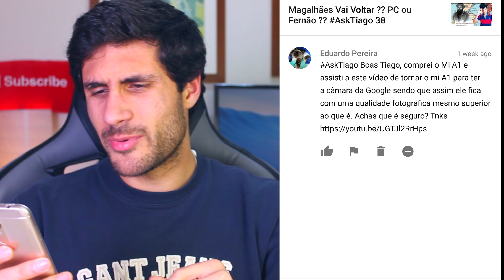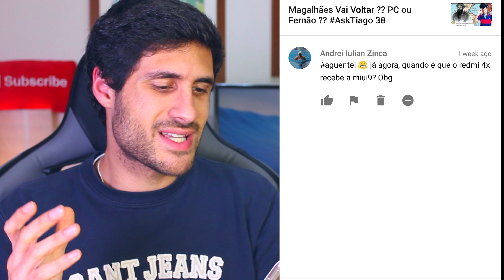Que Livros Leio? AskTiago 40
O que fazer quando a Mi Band 2 não se liga ao smartphone? Resposta a todas as perguntas neste AskTiago! Descobre tudo aqui!

- Sérgio Silva
- Marco Conceição
- Luis Marques
- João Osório
- Francisco Costa
- Walciley Vieira
- Miguel Braga
- Gabriel Machado